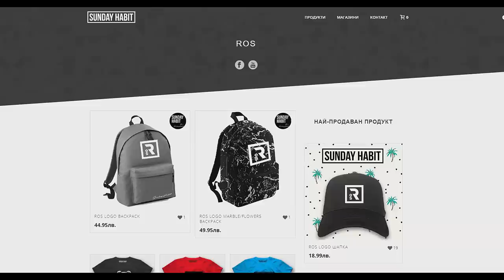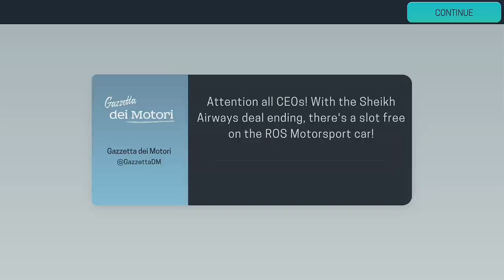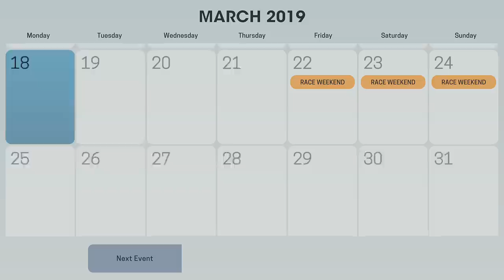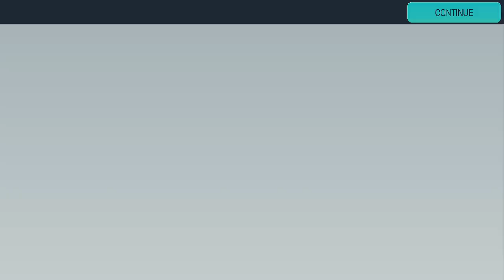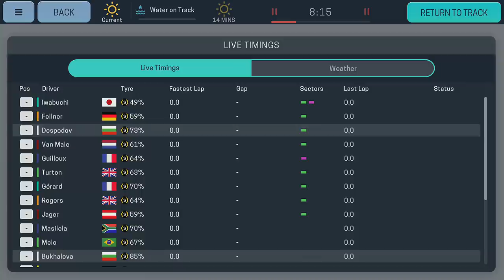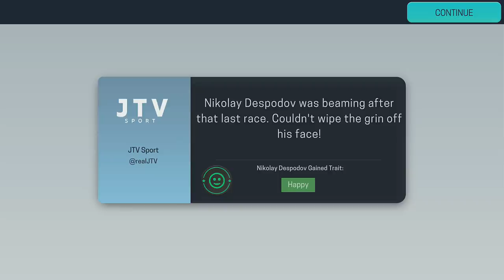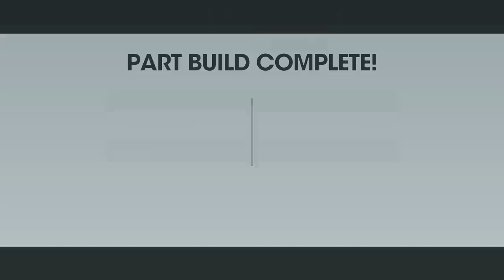ФОРМУЛА 3! #5 - Motorsport Manager 3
Първите състезания във Формула 3! Ще успеем ли с българския тандем да се борим срещу останалите?